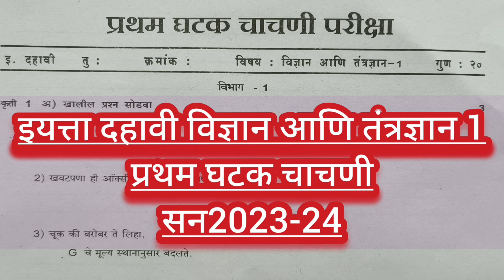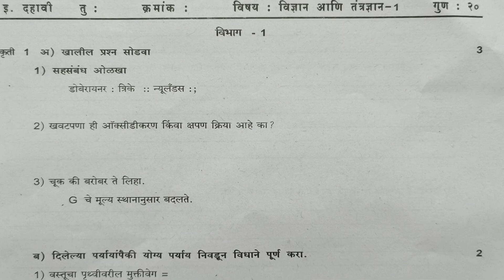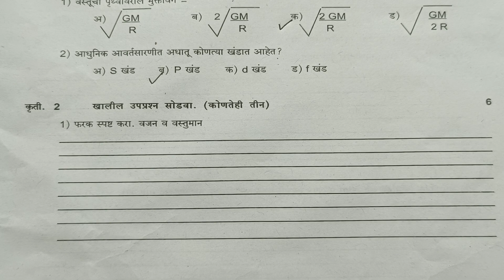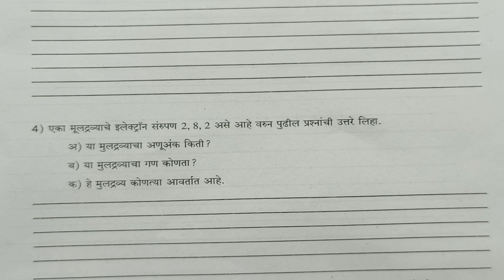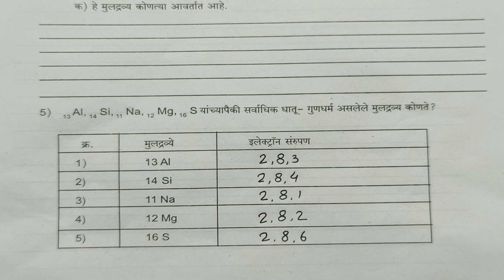इयत्ता दहावी विज्ञान आणि तंत्रज्ञान 1 | प्रथम घटक चाचणी 2023-24 | Std10th Science & Technology1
इयत्ता दहावी विज्ञान आणि तंत्रज्ञान 1#प्रथम घटक चाचणी2023-24 प्रश्नपत्रिका std10th science & technology1#vidnyan pratham ghatak chachni 2023-24question paper#first unit test# परीक्षाJyotsna Pawar#by Tawar madam#तवर मॅडम#